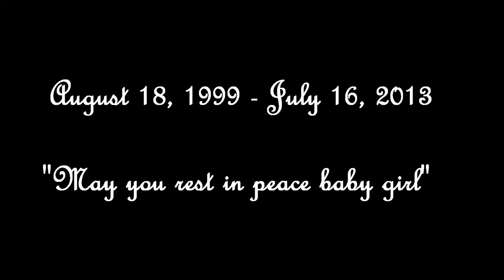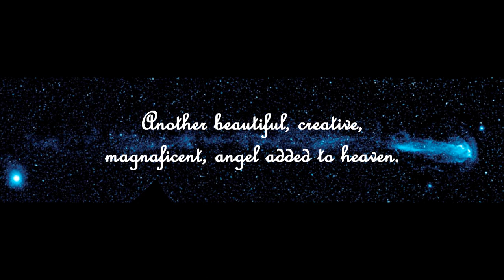Rip Talia Castellano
A short video made for Talia. She passed away July 16 2013. May you rest in peace.